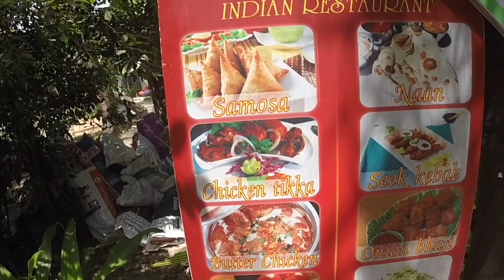Six packs en pinpas kwijt - Travel vlog 49 Thailand | ENTERPRISEME TV